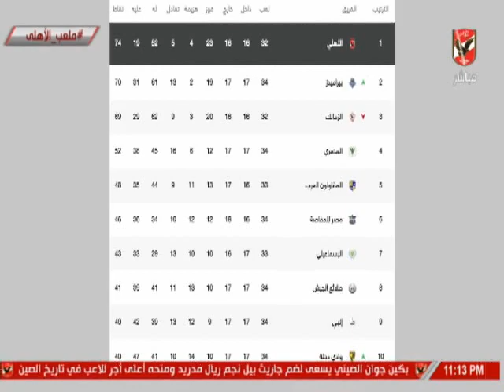حلقة ملعب الأهلي 21-7-2019